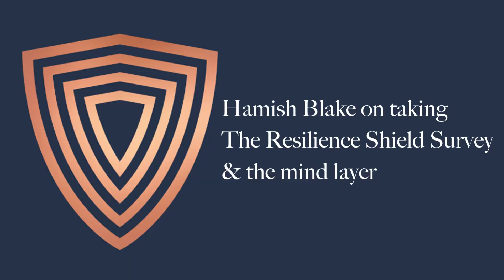Hamish Blake on The Resilience Shield Survey and Mind Layer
Watch Ben and Tim Interview Hamish Blake on their podcast The Unforgiving 60 as they discuss Ego and Taking the Resilience Shield Survey.
Hamish explains that a low score is a gift and shares how he practices mindfulness, by noticing the small details.